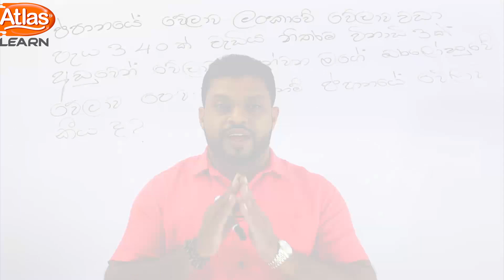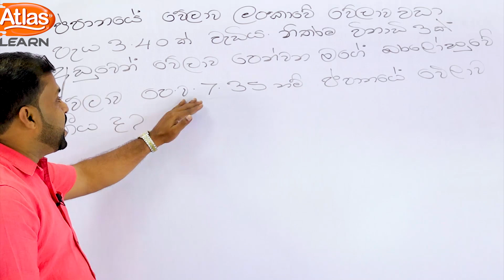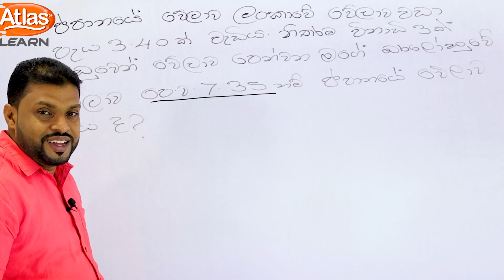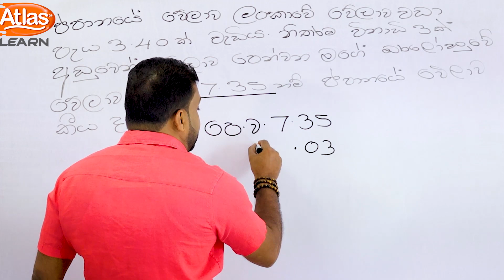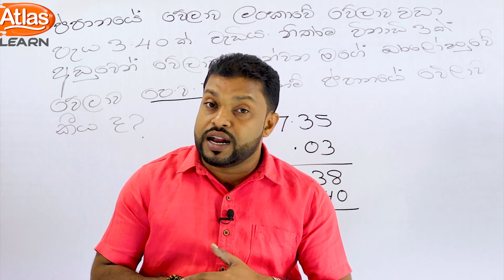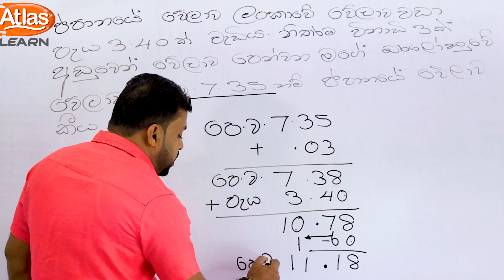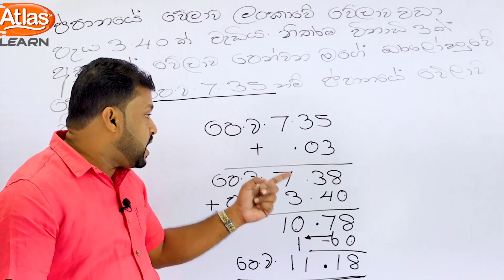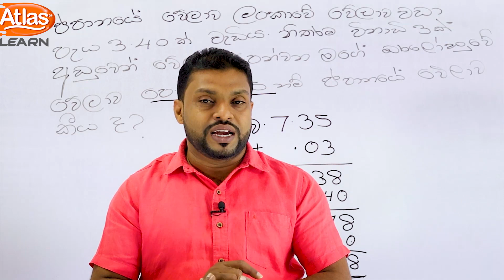Atlas Learn - 5 ශ්‍රේණිය - ශිෂ්‍යත්ව අත්වැල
23.අපේ රටේ වේලාව වෙනත් රටක වේලාව සමඟ සැසදීමේදී අඩු, වැඩි වේ. එලෙස වෙනස්වන වේලාව ගණනය කරන්න අද පාඩමෙන් ඉගෙනගනිමු
පාඩම් අංක - 23 - "වැඩිවන වේලාව සොයමු"
මෙවැනි තවත් ගැටළු පහසුවෙන් විසදන්න ඉගෙන ගන්න Atlas Learn, You tube Channel එකට එන්න.
මෙවැනි වැඩසටහන් සදහා ඉදිරියේදීත් සම්බන්ධ වීමට පහත Link එක මගින් ලියාපදිංචි වන්න.